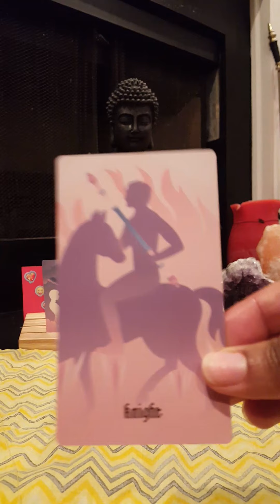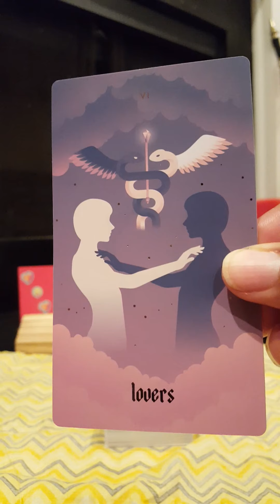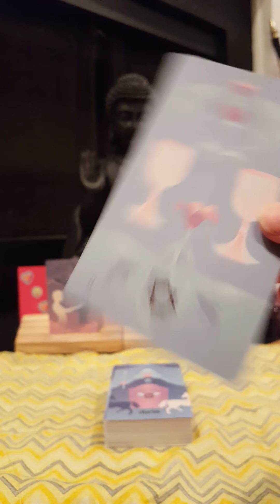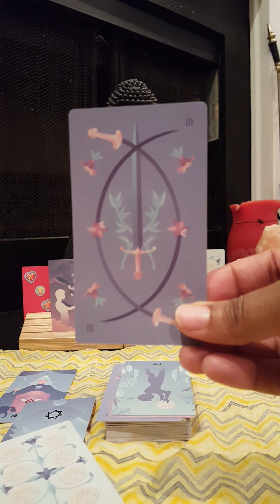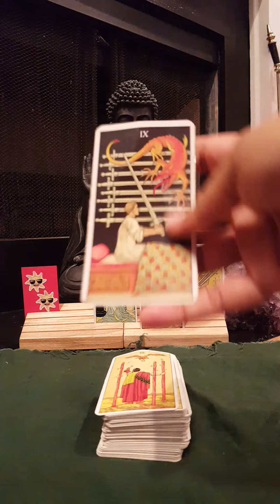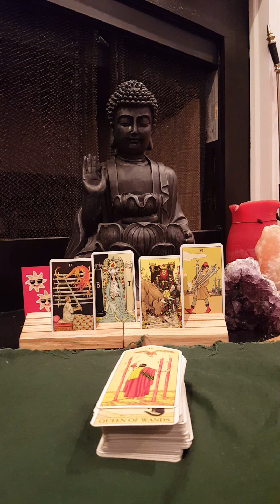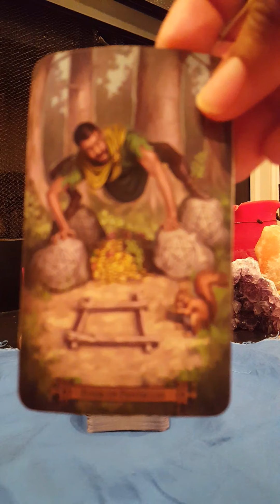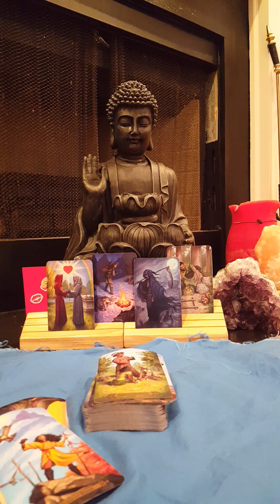PICK A CARD: WHAT DO THEY SAY ABOUT ME?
Timestamps
# 1 - Crazy LOVE 4:44
# 2 - Sunshine 24:40
# 3 - Gimme a Kiss 33:33

Readings:
6 Month 2019 Reading $66.66
3 month subscription $88.88